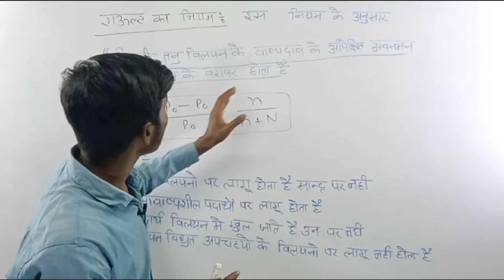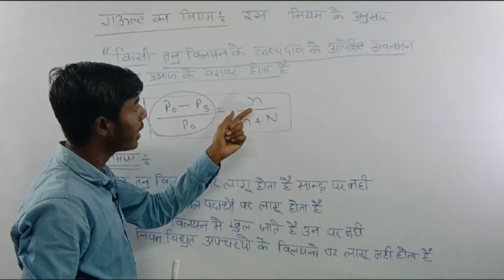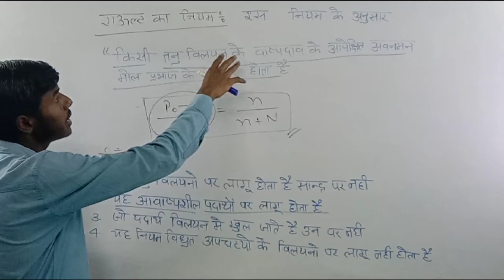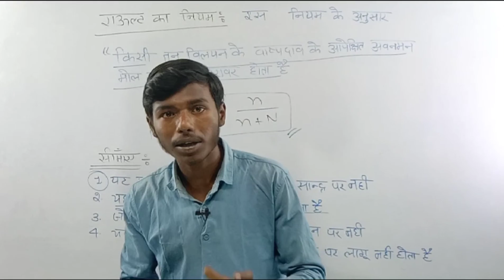राउल्ट का नियम||raoult ka niyam || class 12th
raoult ka niyam,
raoult ka niyam in hindi,
rault ka niyam
raoult ka niyam chemistry,
class 12 roult ka niyam,
rault ka niyam in hindi,
rahul ka niyam,raoult's law,raoult ka niyam kya hai,
raoults law,
rault ke niyam ki simaye,
12th chemistry raoult ka niyam,
ncert class 11th raoult ka niyam,
class 12th chemistry raoult ka niym,
राउल्ट का नियम raoult ka niyam in hindi,
raault ka niyam hindi me 12th class,
rault ka vaashp daab avanaman niyam,